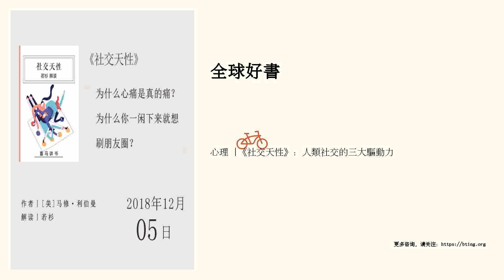心理 |《社交天性》：人類社交的三大驅動力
為什麼心痛是真的痛？為什麼你一閒下來就想刷朋友圈？

 聽書筆記

 我們之所以要社交，是因為我們的大腦生來如此，它原本就是為了深入他人心靈、與他人進行互動而設計的。

 本書作者馬修&middot;利伯曼，是社會神經科學的奠基人。他是加利福尼亞大學洛杉磯分校的心理學教授，和社會認知神經科學實驗室主任。因為在社會認知神經科學領域的貢獻，利伯曼還在2007年獲得了由美國心理學會頒發的“傑出科學獎”。

 第一，為什麼說我們的大腦天生愛社交？

 大腦在停止一切工作的時候，會啟動一個默認網絡，這個默認網絡主要的工作就是思考一切和社交有關係的事情。所以說，社交是大腦最喜歡做的一件事，它把所有可利用的時間都集中起來，花在思考社交關係這件事情上了。

 第二，人類社交的驅動力是什麼？

 1. 連接。

 大腦之所以要和彆人發生連接，一方麵是出於生存需求，另一方麵，是為了快樂。

 嬰兒出生的時候十分孱弱，就連大腦都冇發育完全，必須依靠彆人的照料才能活下去。所以，生...